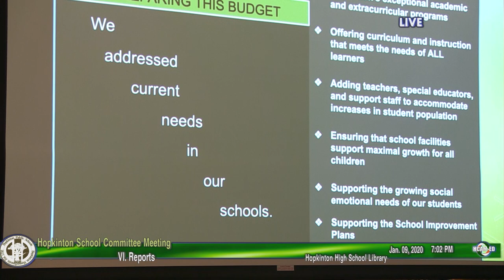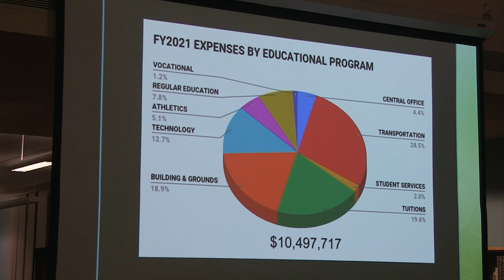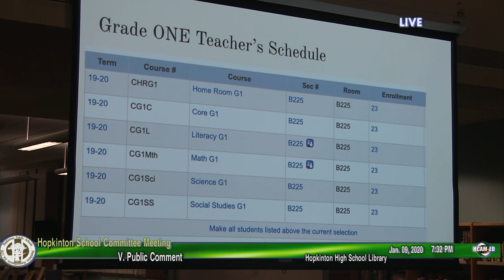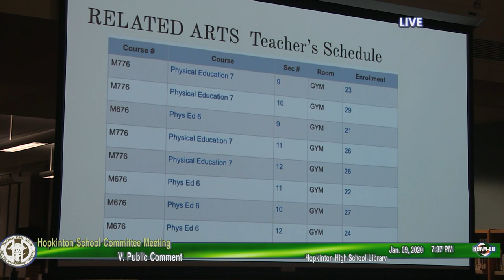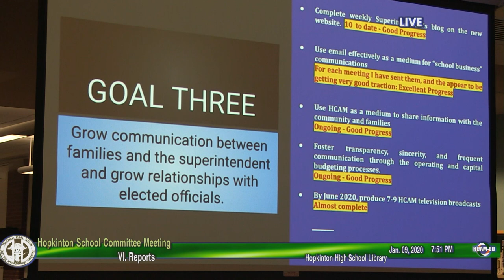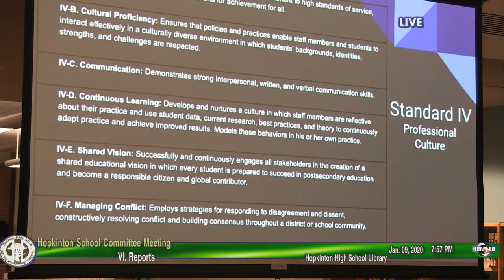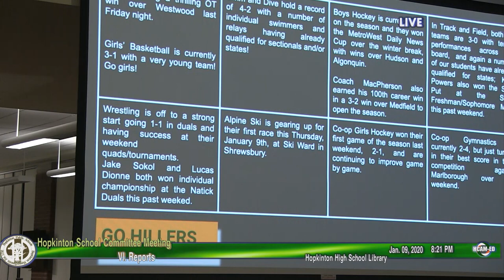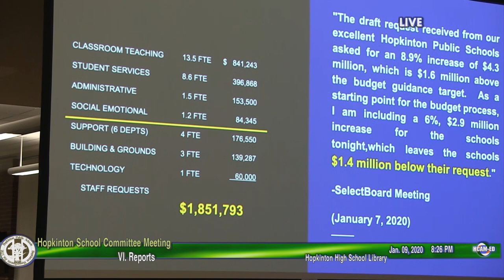School Committee Meeting: January 9, 2020